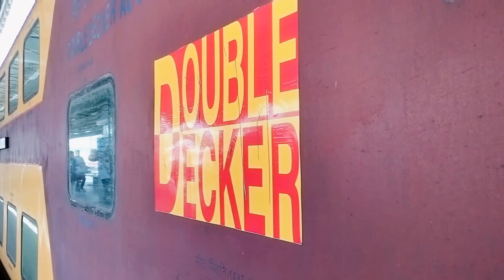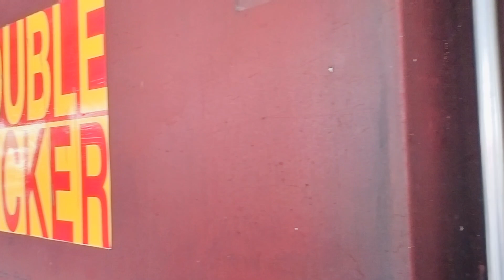भारत में डबल डेकर ट्रेनें इतनी कम क्यों हैं || Why are double-decker trains so few in India?